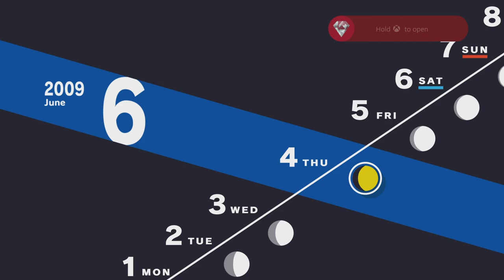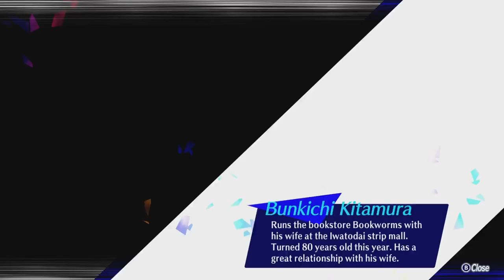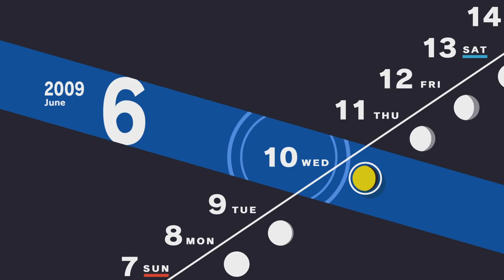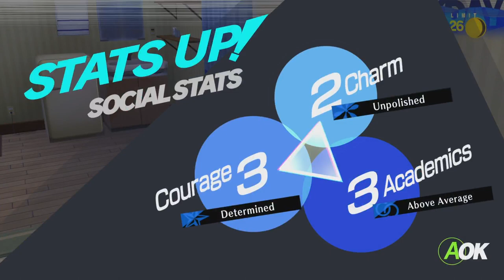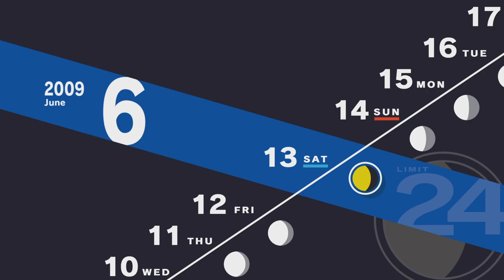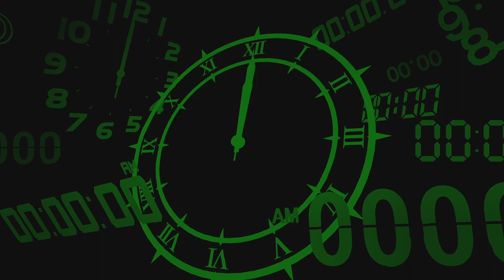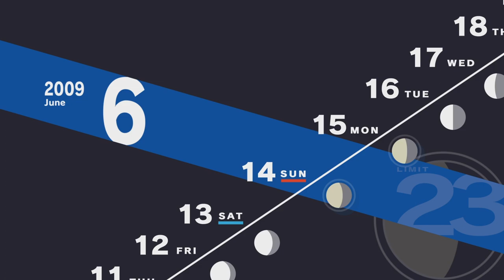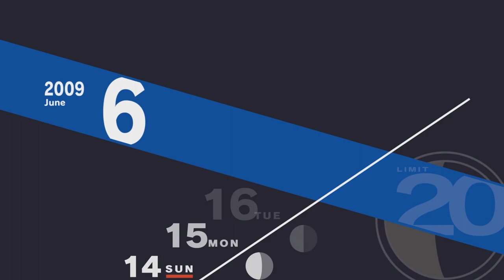[STREAM] 02/10/2024 - Persona 3 Reload, pt. 05